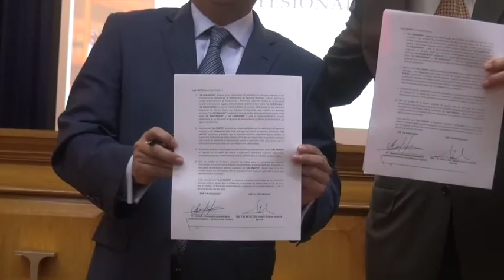Firma del Convenio de Colaboración con la Universidad Westhill